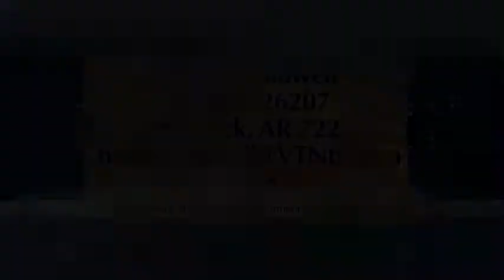Arkansas Alive 5/16/18: Faith to Live By